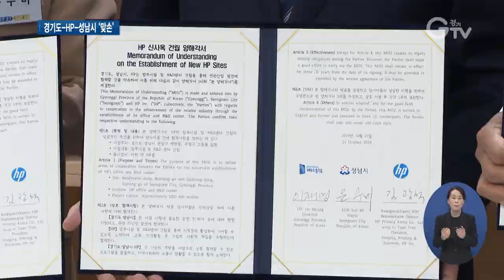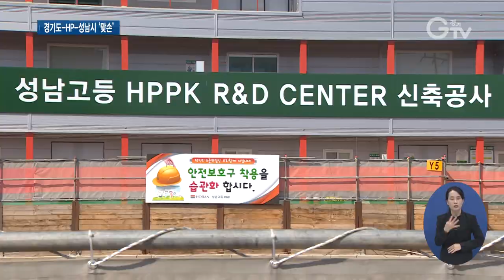성남에 HP 글로벌 연구개발 허브 구축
[앵커멘트] 세계적인 프린터 업체인 HP가 글로벌 시장을 겨냥한 연구개발 허브 조성지로 경기도 성남을 선택했습니다. 일자리 창출과 지역경제에 미치는 효과가 클 것으로 기대되는데요. 성공적인 구축을 위해 경기도와 성남시, HP가 협력을 약속했습니다.

[리포트]
실리콘밸리 1호 기업인 HP가 경기도 성남에 둥지를 틉니다.

첨단 IT기업이 밀집해 있는 성남 판교에 업무시설이 다음 달 문을 엽니다.

또 인근 성남 고등동에는 연구개발센터가 건립 중입니다.

지상 7층, 지하 5층 규모로 오는 2022년 준공 예정입니다.

업무시설과 연구개발센터로 구성된 글로벌 전략 연구개발 허브는 HP 프린팅의 글로벌 전략 허브이자 연구개발 기능을 수행하게 됩니다.

글로벌 전략 연구개발 허브의 성공적인 구축과 IT산업발전을 위해 경기도와 성남시, HP가 손을 잡았습니다.

경기도와 성남시는 사업시행에 관련한 인허가 등 행정지원을 담당합니다.

“기대가 크다는 점 말씀드리고 신속하게 행정절차가 지연되지 않고 제 시간 내에 또는 좀 더 빠르게 사업이 완수될 수 있도록 적극적으로 행정적 지원을 아끼지 않겠습니다.”

HP는 지역경제 활성화와 교육 및 자선활동 등을 통해 기업의 사회적 책임을 다하기로 했습니다.

[인터뷰] 김광석 / HP프린팅 코리아 대표이사
“판교의 스타트업과 IT기업들과 연합체를 만들어서 저희 글로벌 회사의 운영 방식들을 전수를 하고 같이 나아가는 사회를 만들어 나가고 싶습니다.”

4억 달러, 우리 돈 4천6백여 억 원이 투입되는 글로벌 전략 연구개발 허브를 통해 2천여 명의 일자리가 창출되고, 지역경제에 미치는 효과 또한 상당할 것으로 기대를 모읍니다.